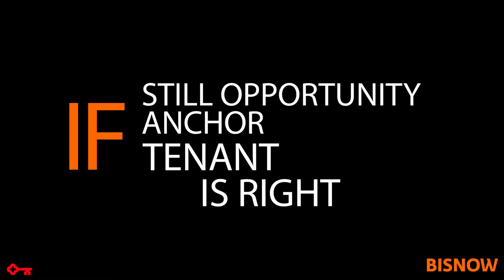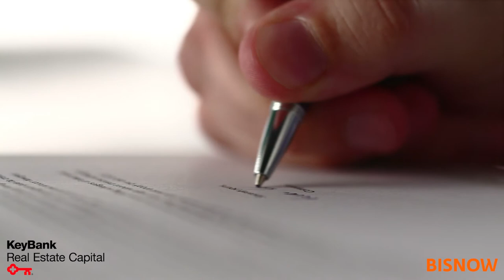Key Bank Retail Video